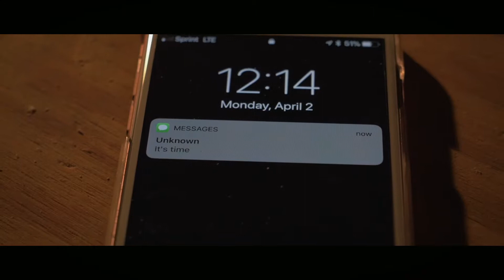Video Project 4: "Bounty Hunter 3"